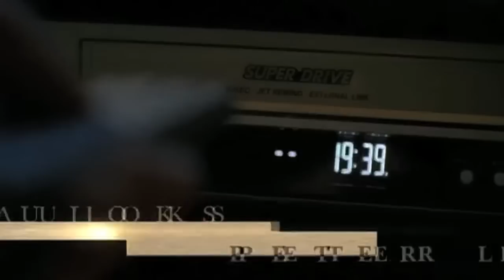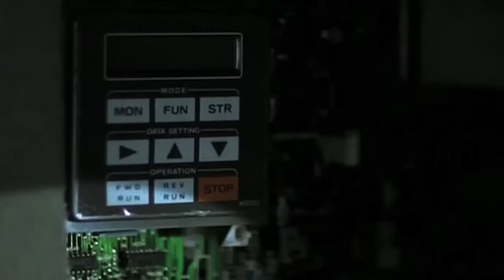The Fox - Compilation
CAST & CREW
Walter Sittler, Dieter Landuris, Esther Schweins, Simone Thomalla
Direc­tor — Thorsten Schmidt
Pro­ducer — Ker­stin Wiede, Eberhard Schaefer
Screen­play — Daniel Max­i­m­il­ian, Thomas Pauli
Cin­e­matog­ra­phy — Nathalie Wiede­mann
Film Edit­ing — Anke Berthold
Music — Steffen Kahles, Christoph Blaser

MUSIC DEPARTMENT
Guitars, Bass, Drums, Synths - Steffen Kahles
Synths, Piano, Percussion - Christoph Blaser